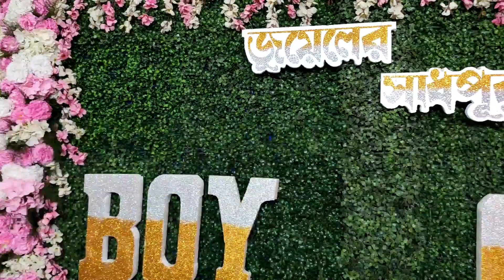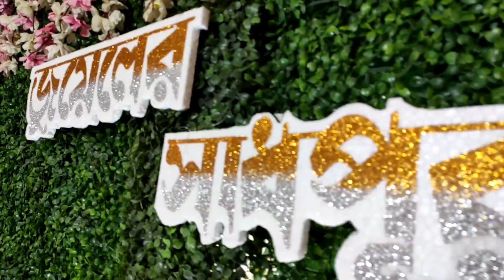Seven month baby shower ceremony 💝👶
Hope all of you like our bengali lifestyle, here also you can get to see our family vlog, couple vlog as well as a pure bengali lifestyle vlog.. Leave your valuable comments, We love to read them. Any suggestions are welcomed..